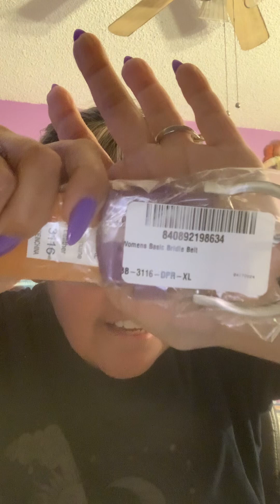2/3 packages had arrived